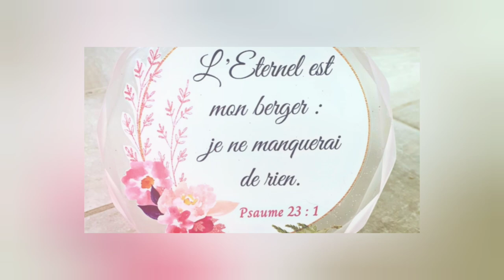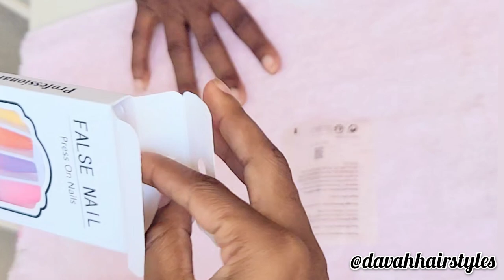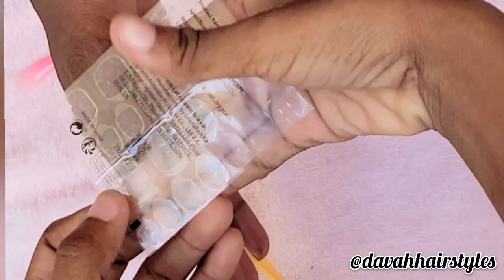Vin aprann fe zong san super glue/ Press on nails